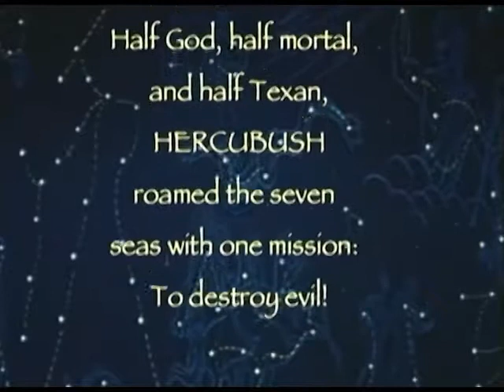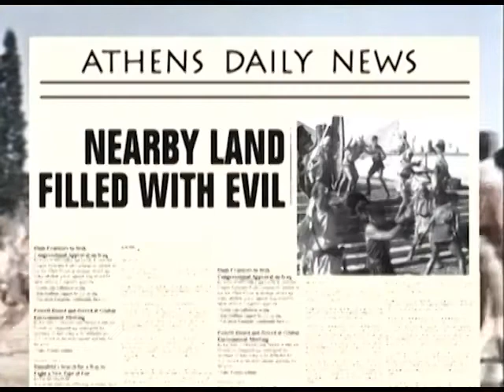THE ADVENTURES OF HERCUBUSH - The BUSH who began it all.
Hurcubush - Half-god, half-mortal, half-Texan.